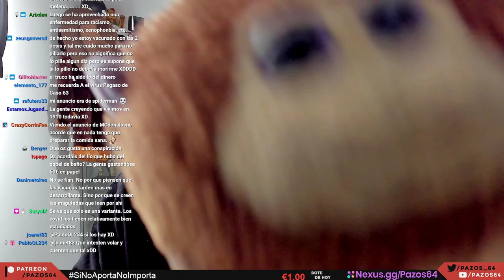Café y me contáis que ha pasao en la industria que no menteraodenah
Desde estos links recibiré una parte de los ingresos que genere la compra de cualquier juego o bundle.